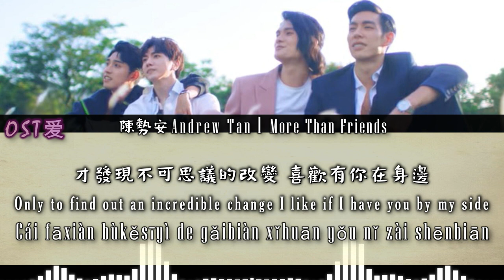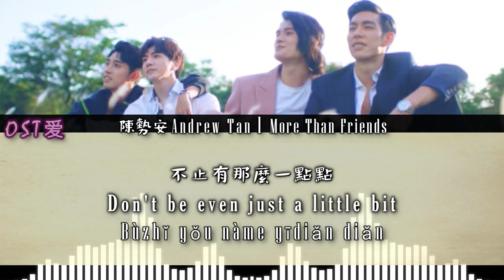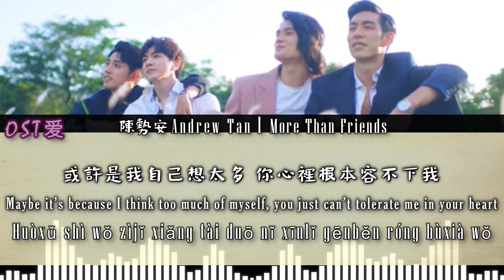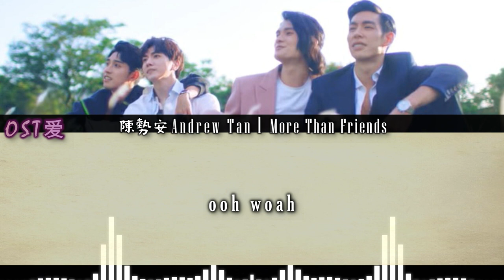陳勢安 Andrew Tan - More Than Friends : HIStory5 遇見未來的你 l Love in the Future OST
ALL RIGHTS ADMINISTERED by SME on behalf of Sony Music Entertainment
⚠️ I PROMOTE ONLY the DRAMA, ACTOR, ARTIST and it's SONG on my VIDEOS.

Drama : HIStory5: 遇見未來的你 l Love in the Future

Actors :
• Sean Chang 張碩航​ (Tai Che Ni)

SYNOPSIS:

Tai Che Ni (Sean Chang) is a cheerful and diligent delivery worker in the year 2000. He has been given an item to deliver to a man named Hai Yi (Linus Wang). But something very strange happens to him – and he suddenly finds himself transported 22 years into the future...to the year 2022! He finds Hai Yi, the young heir to a massively lucrative business group empire.

At first, Tai Che Ni is utterly distraught by the fact that he has been brought to the year 2022 – and longs to return “home” to 2000. But as he begins to spend time with Hai Yi, he starts to become attracted to him – and discovers a tender side to the business heir that many of his acquaintances have never seen before. Could he find happiness here in 2022? Or will the pull of the past separate this duo? Meanwhile, love could also be set to bloom between a seemingly cold-hearted company manager Liang Wen Hsen (Anson Chen), and the office’s newest recruit – a tender-hearted orphan named Lin Huai En (Jason Tauh).

[ HIStory5: 遇見未來的你 l Love in the Future ]
[ 陳勢安 Andrew Tan - More Than Friends ]